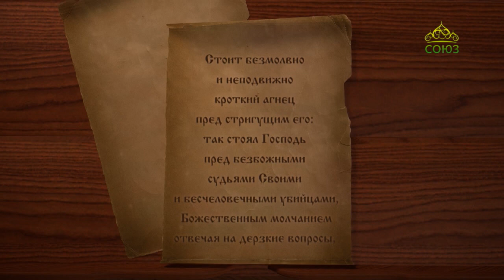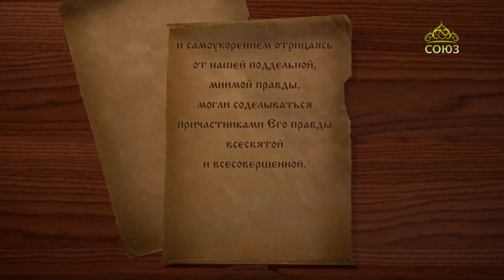Год со свт. Игнатием (Брянчаниновым)